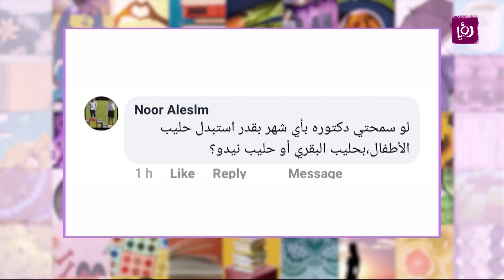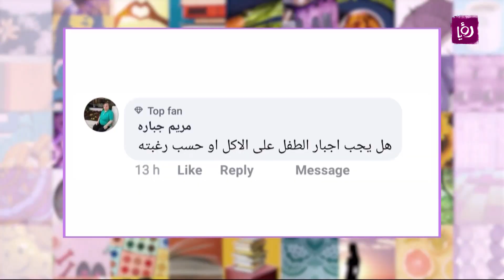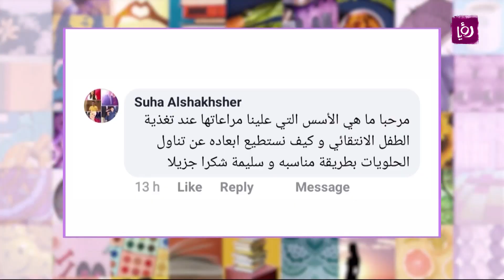الطفل الانتقائي في الطعام - د.ربى مشربش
د.ربى مشربش - تغذية وحميات اجابة على اسئلة الناس حول الطفل الانتقائي في الطعام